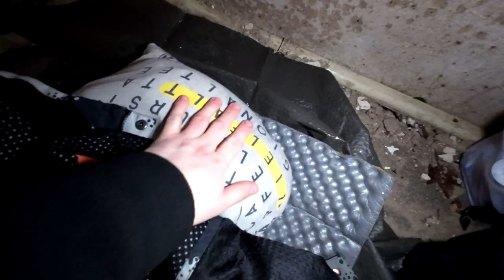PLÖTZLICH STIMMEN! - WIR SIND NICHT ALLEINE IM VERLASSENEN FERIENHEIM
Als wir in einem verlassenen DDR Ferienheim einen Overnighter gemacht haben, wurden wir gegen 02:40 Uhr von unbekannten Leuten aus dem Schlaf gerissen. Wir hörten Stimmen und Schritte. Im Video zeige ich euch ausgiebig alle Räumlichkeiten des Lost Places.